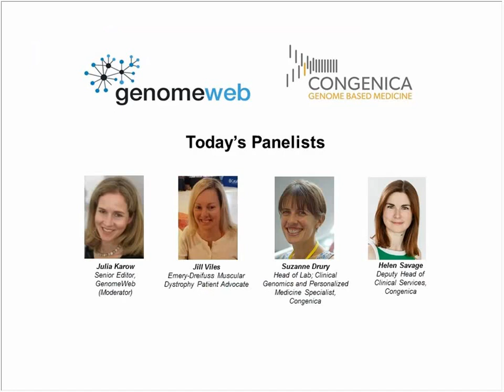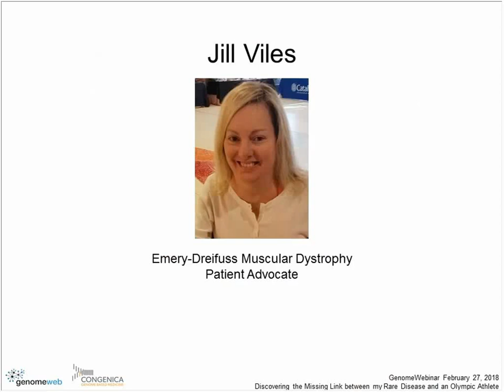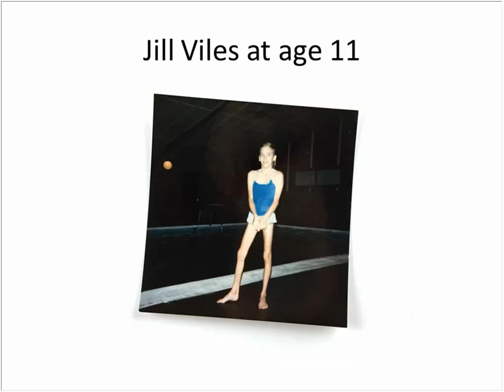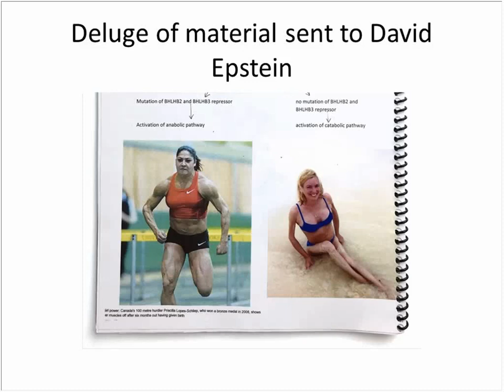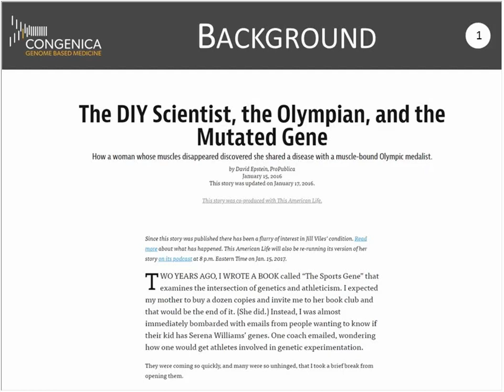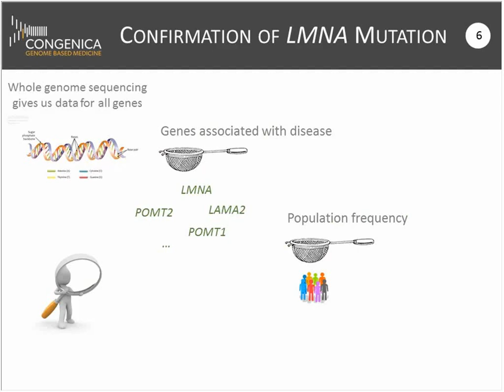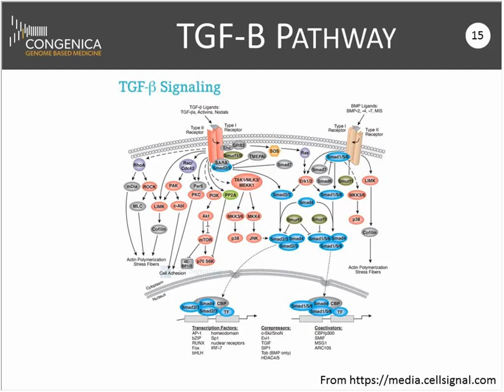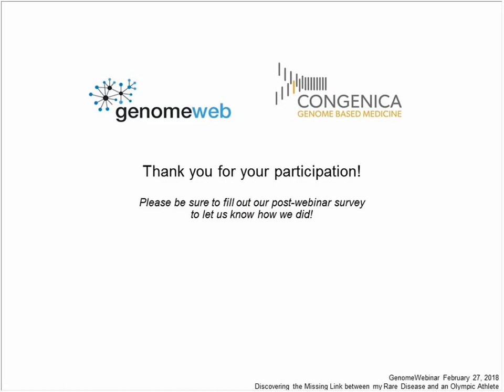Discovering the Missing Link Between my Rare DIsease and an Olympic Athlete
In this webinar, Jill Viles, an Iowa mother with no clinical training, shares her story of how she self-diagnosed her rare condition, a muscle-wasting disease caused by a mutation in the LMNA gene. She will also discuss how she discovered that a mutation in the same gene is the underlying cause for the excess muscle phenotype exhibited by Canadian Olympic hurdler Priscilla Lopes-Schliep.

Members of Congenica's clinical team will also discuss their identification of a potential modifying gene, SMAD7, which may contribute to Jill’s alternative phenotype, and how these are being used to further research the cause of her disease.